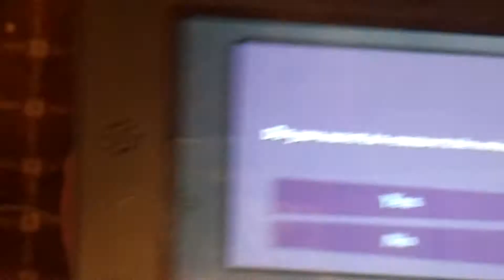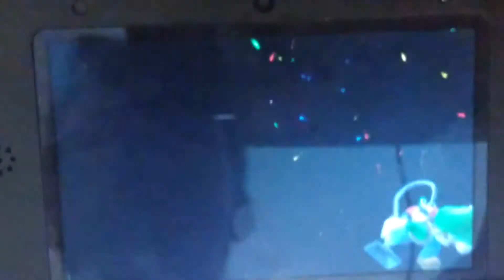Luigi's Mansion: Dark Moon E-1 World Record Speedrun (3:07)